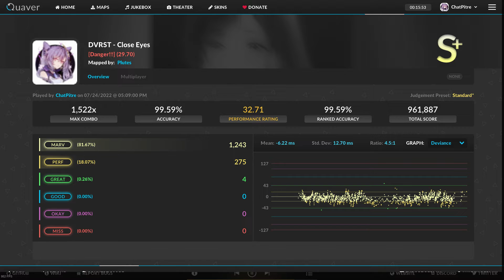Back.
C h o r d j a c k